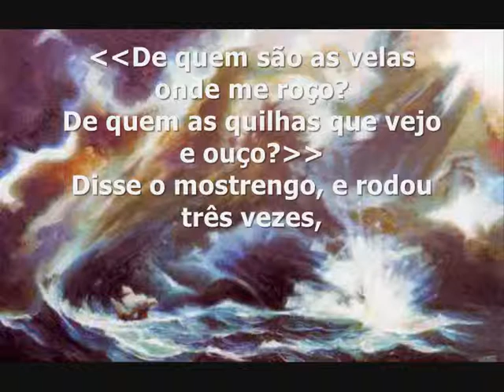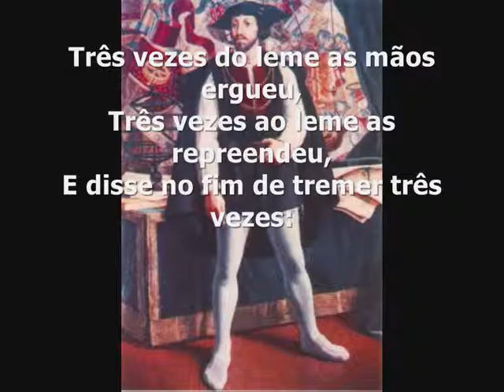O Mostrengo de Fernando Pessoa